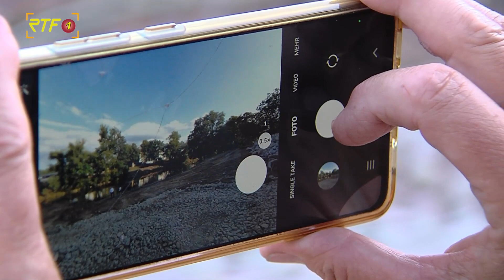Flusspark Neckaraue in Tübingen öffnet seine Tore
RTF.1-Nachrichten: Flusspark Neckaraue in Tübingen öffnet seine Tore